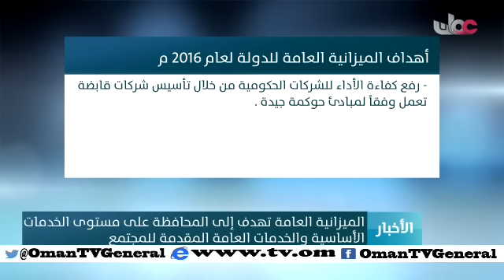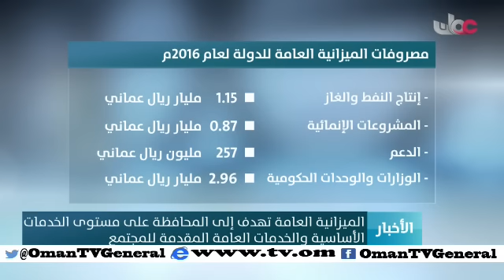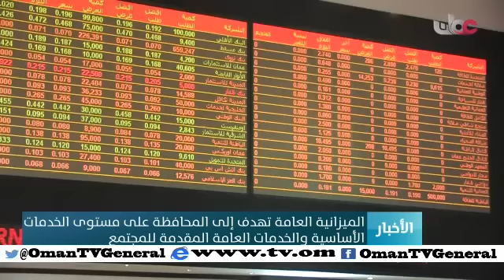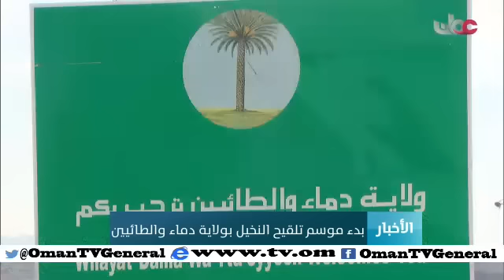أخبار عمان | الأحد 3 يناير 2016م